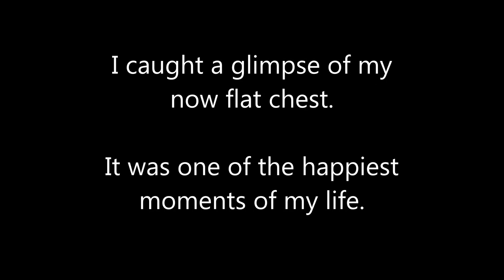Emotional Top Surgery Reveal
April 7, 2016 was one of the happiest days of my life. 2 years ago, I was waking up from top surgery. The nurse was checking my bandages and I glanced down and saw my flat chest for the first time. Being overwhelmed and also very high on painkillers, I cried. A lot.

To my new subscribers, here is the link to my most watched video: